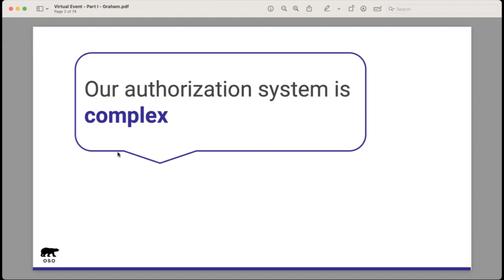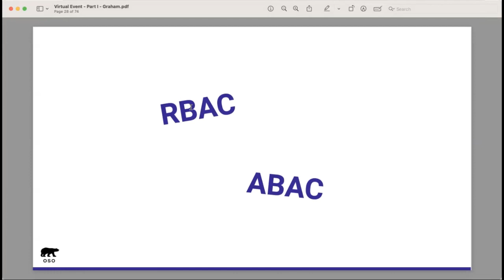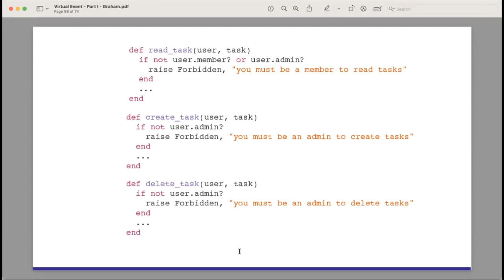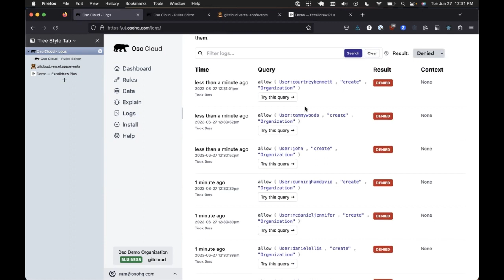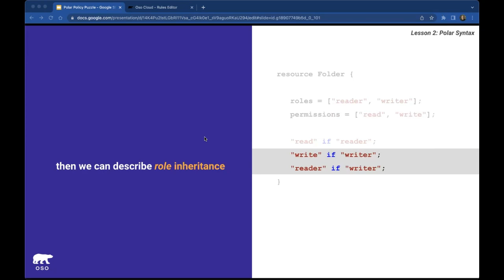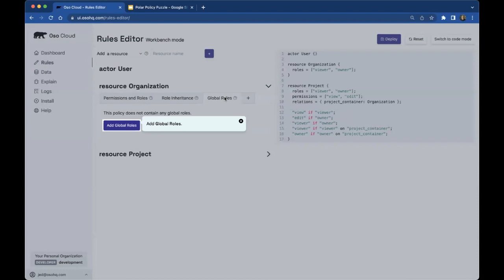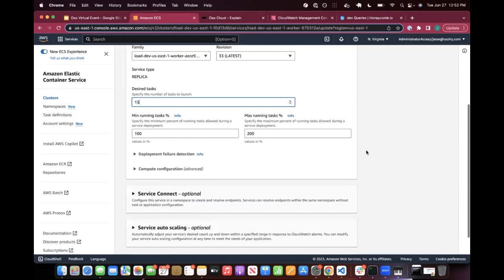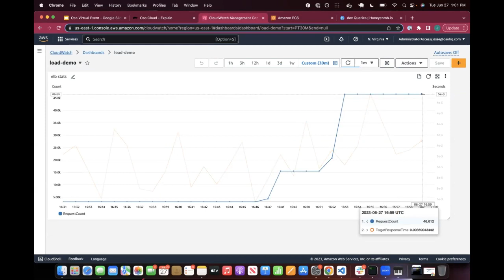Systems Thinking for Authorization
As programmers, many of us got indoctrinated into ideas like “Convention over Configuration” and “Provide Sharp Knives” early on. But authorization – a problem as old as software and one that’s core to no one’s domain – is still anything but magical.
Graham Neray (cofounder/CEO of Oso) is on an epic quest for programmable authorization, and thinks we can learn a thing or two from web frameworks when building authorization systems.
During this tech talk, Graham will cover:
‍- Why an authorization system needs to be opinionated but flexible
- Why it’s a tricky balance to achieve
- And what happens if you get it right

You'll also be able to join:
- A Polar policy puzzle led by Product Leader, Jed Gresham
- A demo on Oso Cloud by Sam Scott
- A demo by Oso engineer, Jesse Lax
- And a Q&A session